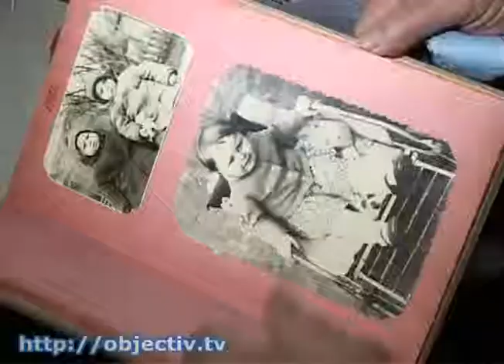В Харькове супруги отгуляли «железную» свадьбу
- Секрет семейного счастья - в балалайке. Супружеская пара отгуляла «железную» свадьбу - Как прожить 65 лет и ни разу не поссориться? Пожилые харьковчане говорят, что выяснения отношений в их доме удалось избежать благодаря музыкальному инструменту